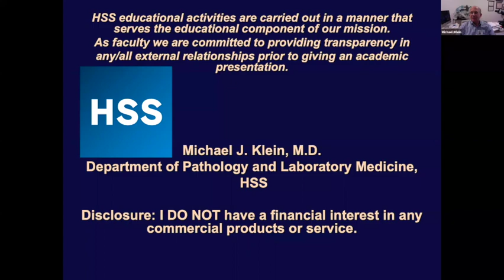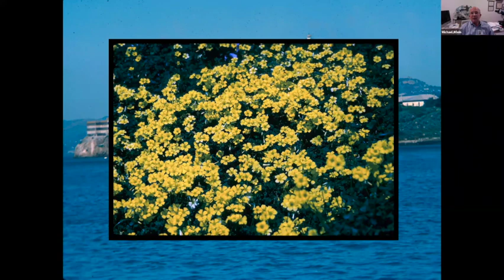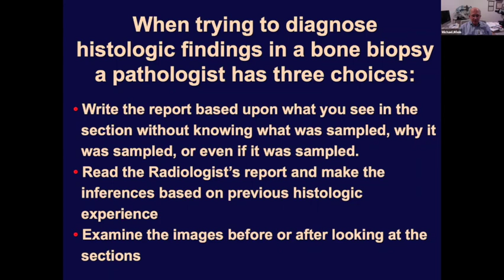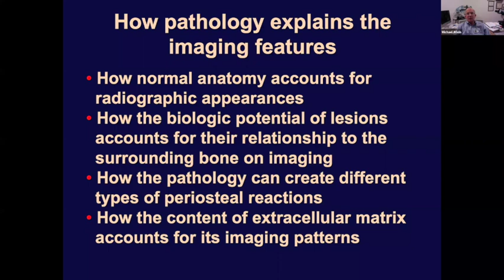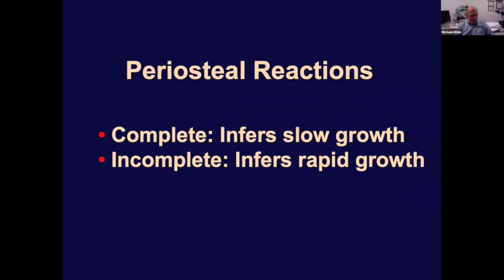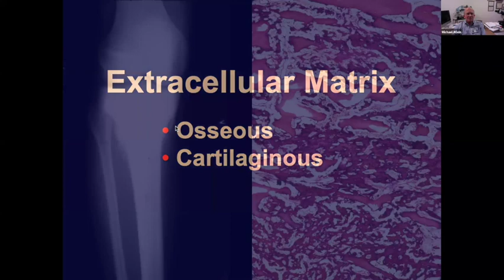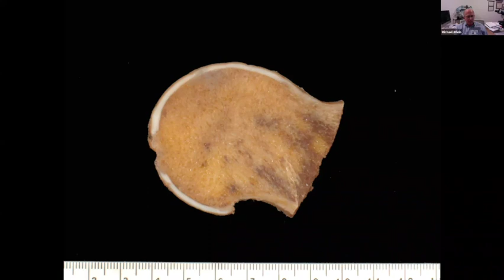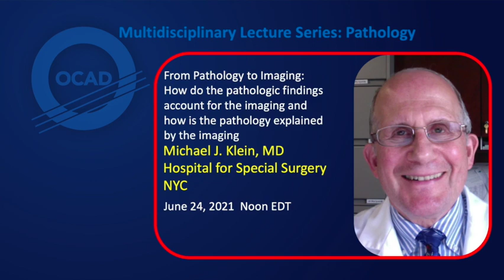From Pathology to Imaging - OCAD Multidisciplinary Lecture Series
Dr. Michael J. Klein, MD, from Hospital for Special Surgery discusses how pathological findings account for and explain imaging features, and the importance of clinical and imaging context in making pathological diagnoses. Special diversions on the dangers of vegetarian leaders and how to see if your “diamond” ring is actually cubic zirconium.